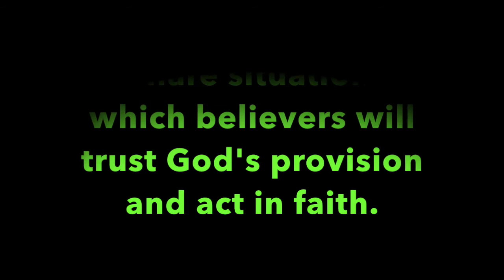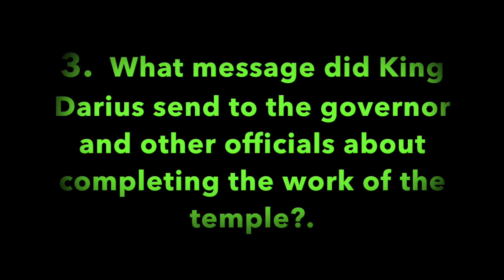Pleasant Green Sunday School Lesson 3-13-2022, Rev. Mary Tillman